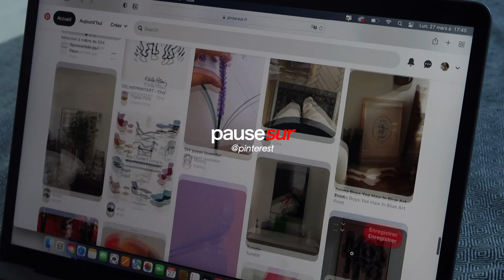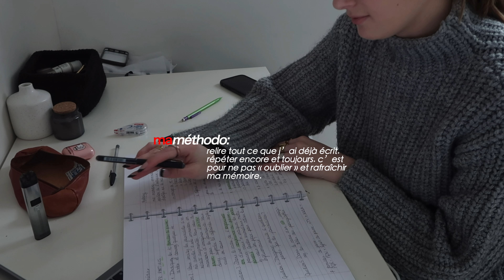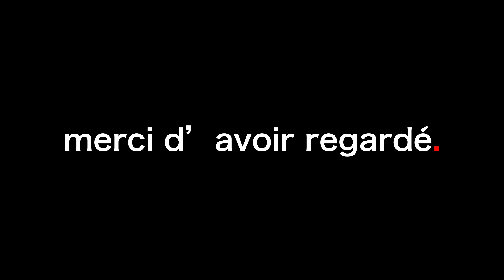VLOG || révisions de partiels + Q&A et tips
hello!

⚡️je monte avec premiere pro et photoshop